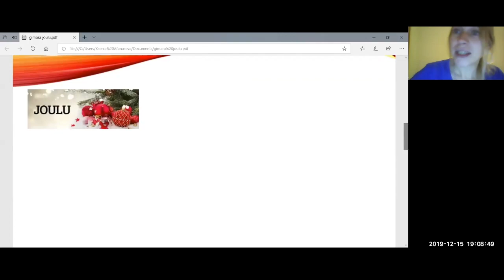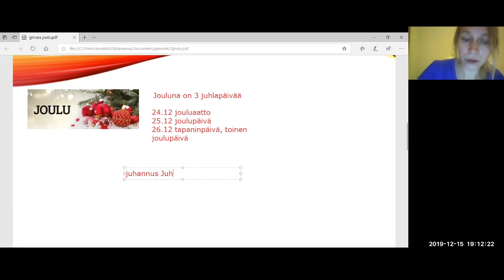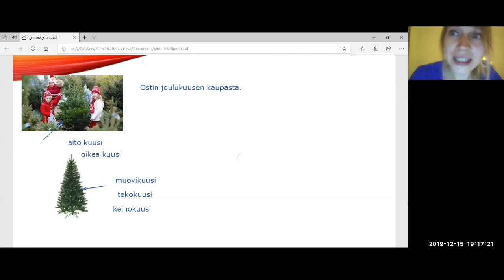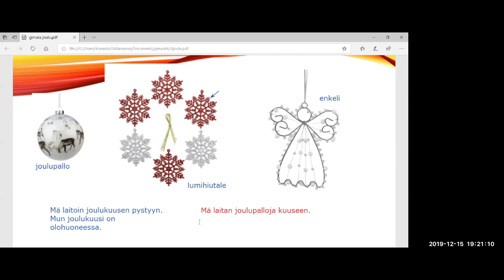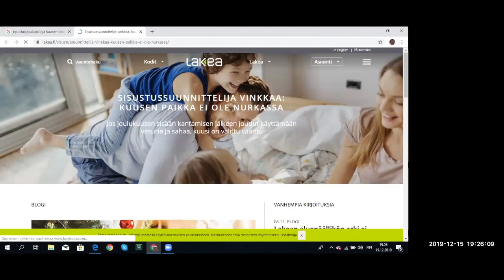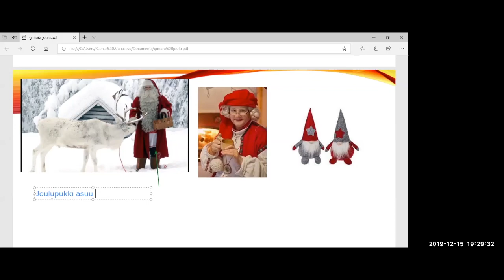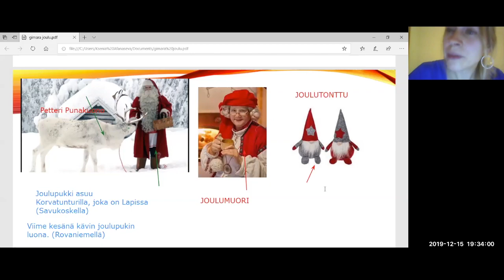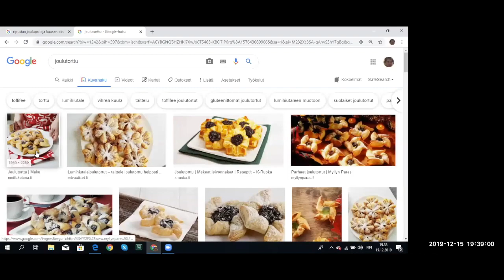Puhutaan joulusta! (Beginner 2)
Osateema Part theme: Kalenterijuhlat, Joulu

Suomen kielen blogi. The Finnish Blog